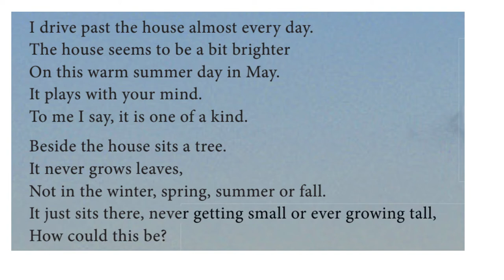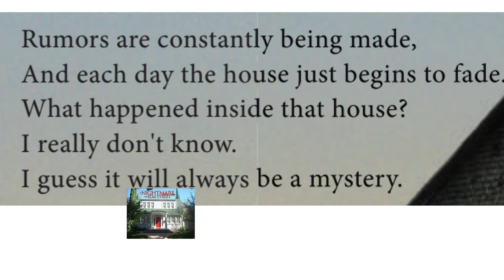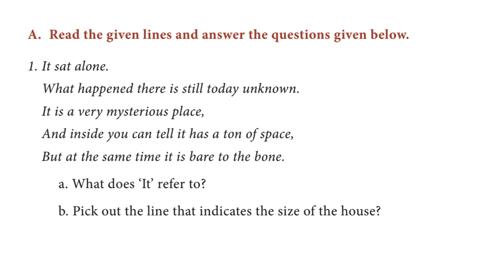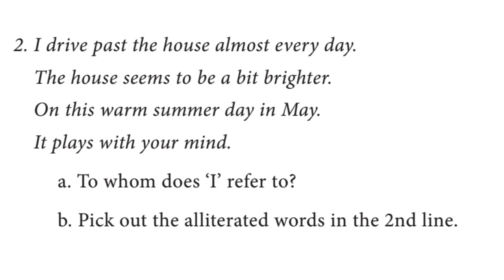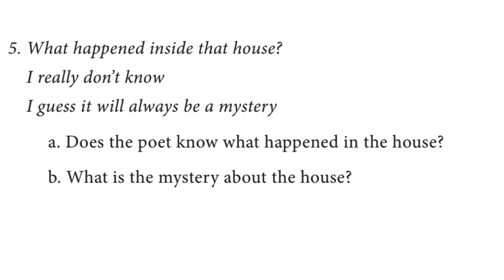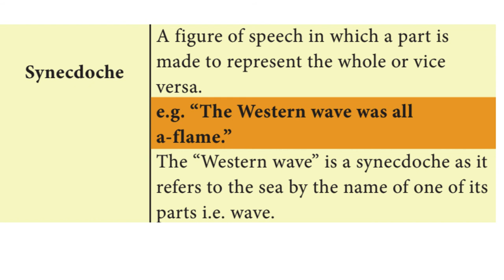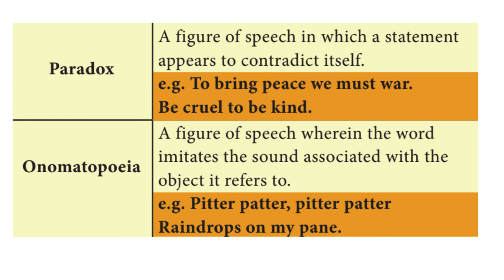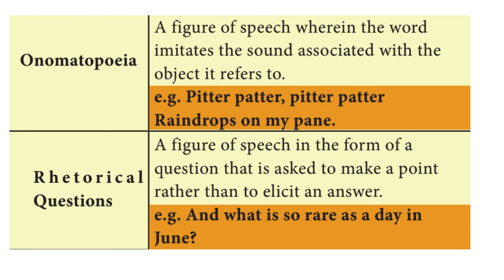10th POEMS | THE HOUSE ON ELM STREET | 10th NEW SYLLABUS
HI FRIENDS..

"The house on Elm Street" : 10th new syllabus poems